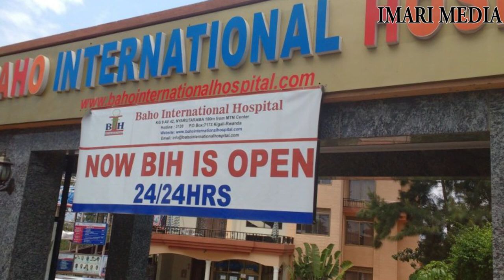Icyihishe inyuma y'ifungwa ry'Ibitaro bya Baho International Hospital